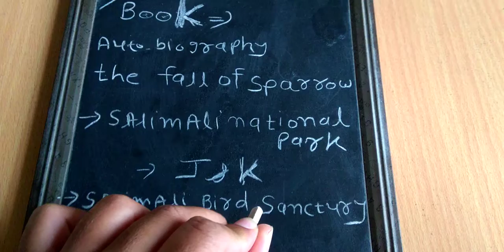12 November 2020 ( Salim Ali ) GPSC GSSSB